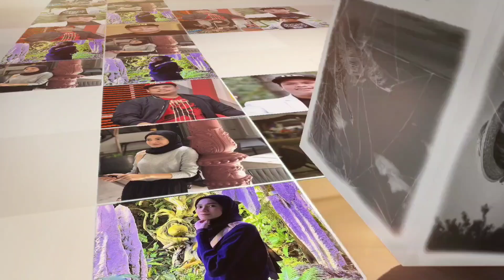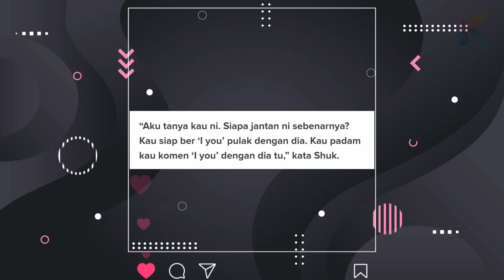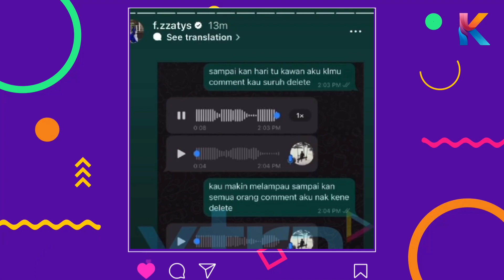Bercerai Berai Sebab Kau! Shuk Sahar Ugut Fara Pula! Tak Sangka Ini Puncanya!